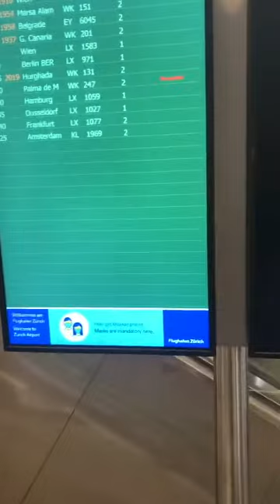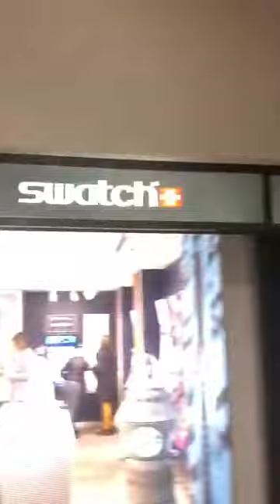Trip to Switzerland 🇨🇭 2020 to Zurich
My lovely trip to switzerland 🇨🇭2020 Zurich